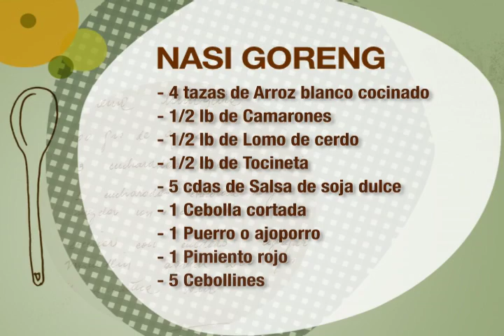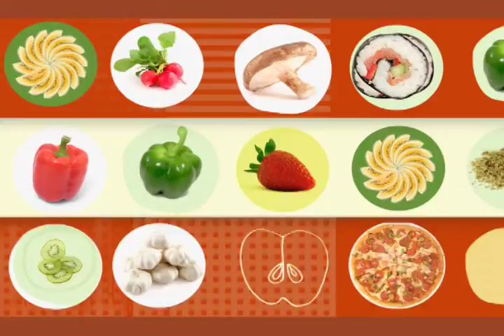Sazón para el Mundo | Nasi Goreng | VME TV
Video oficial de VME TV.
**Sintoniza de Lunes a Viernes a la 1:00PM E/P y Domingos a las 10:30 AM E/P**
El chef Hamlet dedica su programa a INDONESIA. En esta oportunidad aprenderás a preparar el “Nasi Goreng”, mayormente elaborado en ceremonias especiales.

Escucha curiosidades de la gastronomía mundial de la mano del chef Hamlet García y aprende a hacer ricas recetas para sorprender a todos.